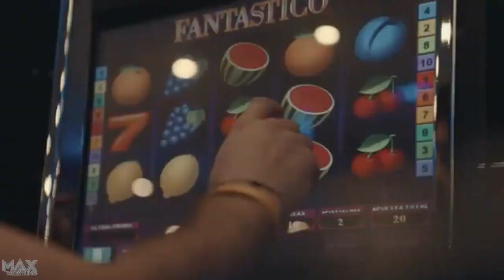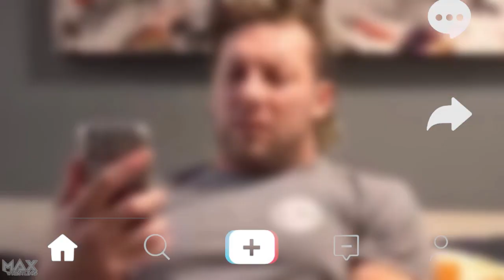#422: CODY RHODES fails at WRESTLEMANIA... VINCE McMAHON back in power... JAY WHITE is All Elite!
After a controversial WrestleMania - and a controversial week for WWE in general - The Cap and Mo discuss the sale of WWE to Endeavor, Vince McMahon's return to power, the fall of Cody Rhodes, Jay White's official signing with AEW, Tony Khan's Wembley Stadium announcement and The Captain has an announcement of his own!